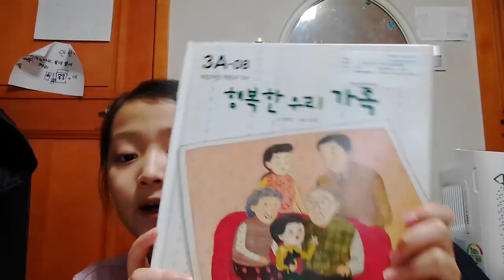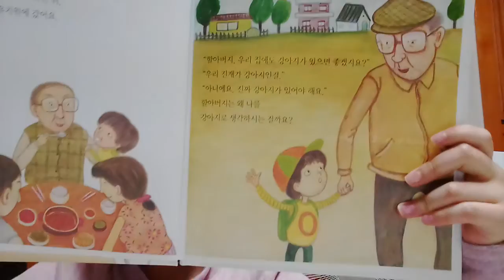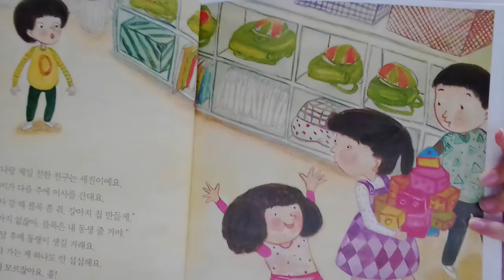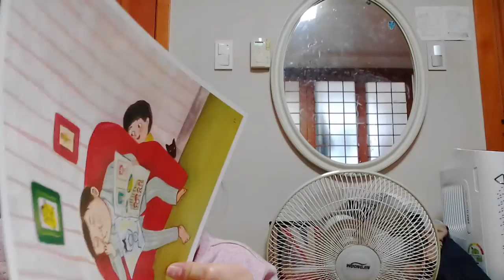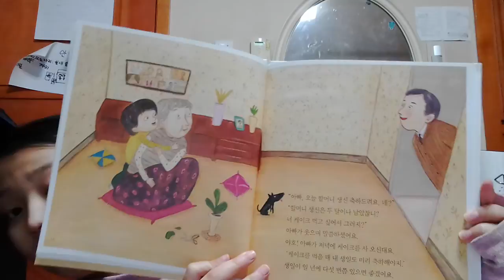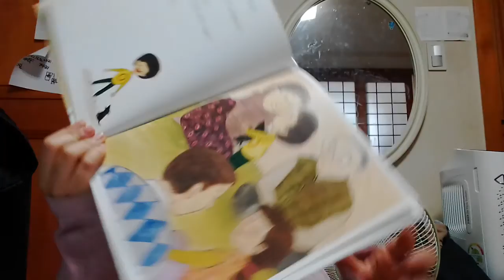‹Kids›Grace：행복한 우리 가족